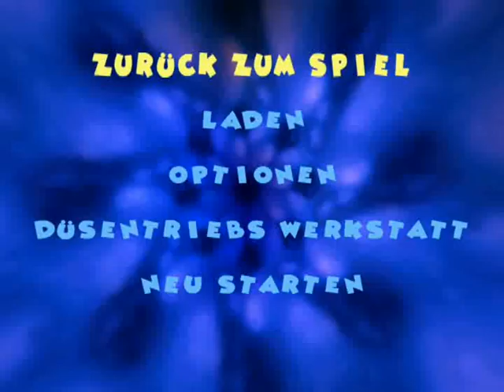Lets play Donald Duck Quack Attack #9 - Gruselkabinett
Die letzen 2 Level des Horror Hauses